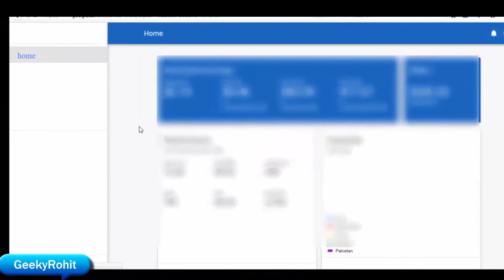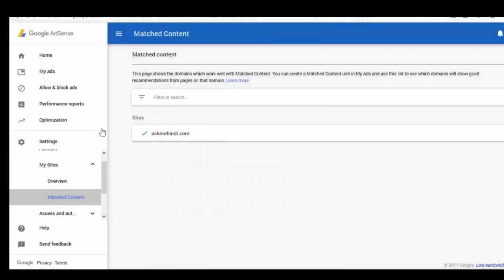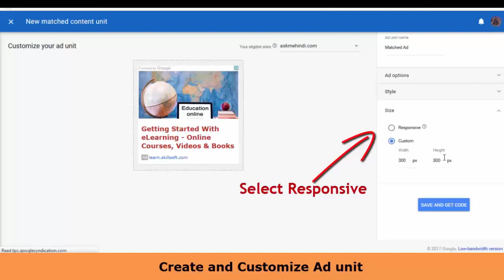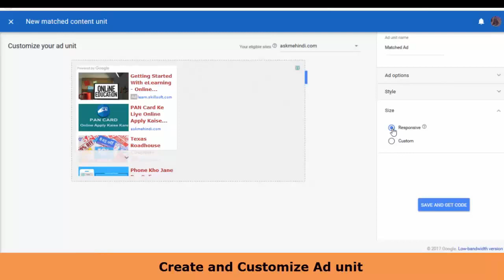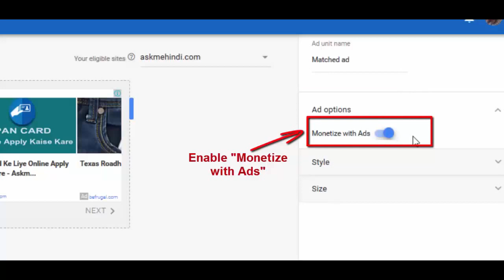How To Create AdSense Matched Content Ad Unit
Google Adsense matched content ad unit is new ad type, which enable you to show related content and show ads between related content.
Hindi Blogging, Internet, Make Money and much More Articles Read karne ke liye follow